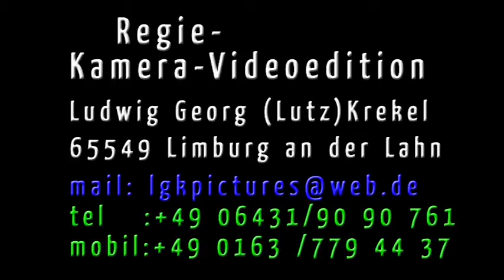Institut Viva-Form schwört auf die Magnetfeldresonanztherapie von Medithera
Jürgen Lang nutzt seit vielen Jahren unterschiedliche Magnetfeldtherapiesysteme in seinem Institut Viva-Form in Darmstadt. Hier arbeitet er auch mit dem Internisten Dr. Lutz Kiefer im Bereich der Schmerztherapie zusammen.
Herr Lang arbeitet seit ca. 18 Monaten intensiv mit dem pulsierenden Magnetfeld von Medithera und ist hier im Interview mit Karl-Wilhelm Mensinger zu sehen. Er war so begeistert, von den Erfolgen, dass er dies auch im Web verbreiten wollte :)
Hier erhalten Sie auch Einblick, welche unterstützenden Maßnahmen mit und um die pulsierende Magnetfeldtherapie möglich sind.